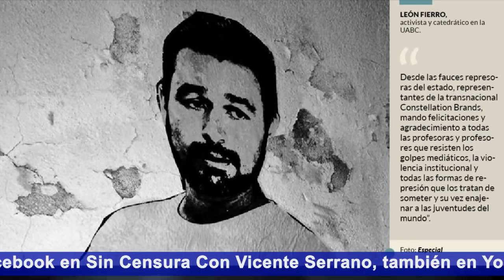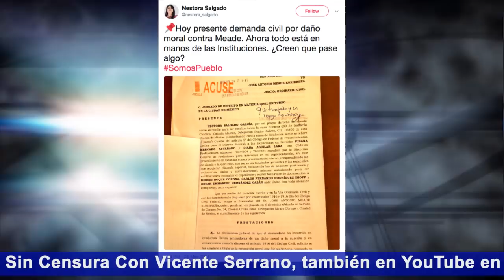EN VIVO Sin Censura 5/25/2018 CERRANDO SEMANA CON NOTICIAS FUERTES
Ahora YouTube impuso OTRO bloqueo a nuestras transmisiones en vivo, en nuestro segundo canal. Pero no nos daremos por vencidos, tenemos una tercera opción, por favor búsquenos donde estaremos transmitiendo en vivo como siempre de lunes a viernes, de 8am a 12pm hora del Centro